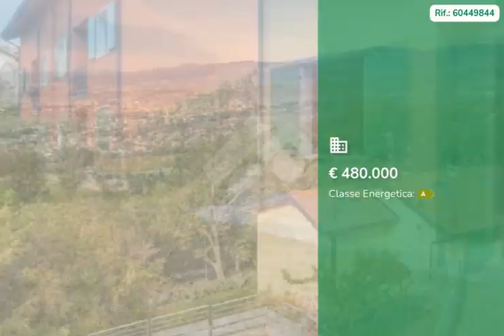TECNOCASA_Montericco.Porzione di bifamiliare con giardino privato, terrazzo e garage doppio.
Montericco – ULTIMA DISPONIBILITA’. Porzione di bifamiliare con giardino privato, terrazzo e garage doppio. INCANTEVOLE VEDUTA.